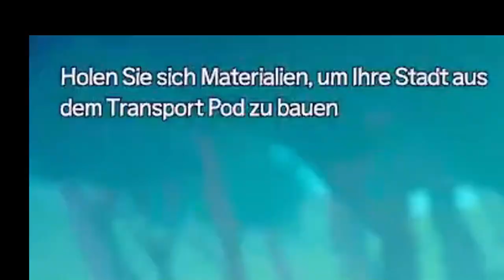Wir testen heute Omega Crafter (Beta Version)